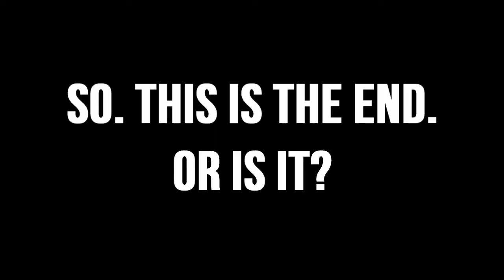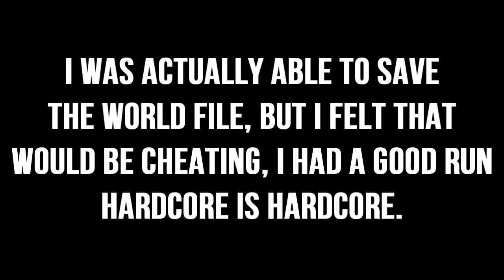The End? - Hardcore Minecraft [7]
Is this the end? Find out, NOW! Make sure you watch to the end, there is info there about what might happen in the future.

:3